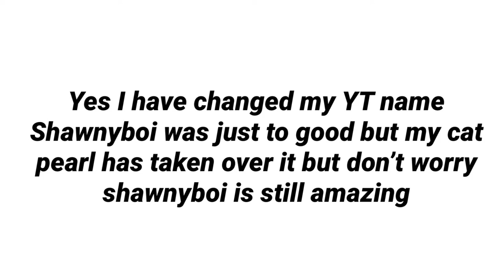My cat is cute